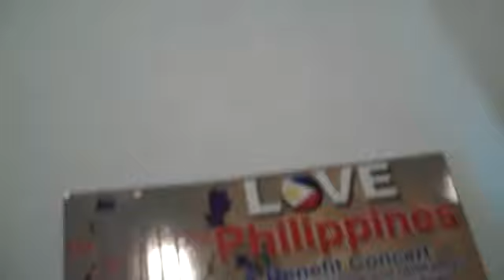Love the Philippines Video Invite (End 12/6/2009)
Jonathan Camcam, International Pastor of BWOC Brentwood, invites everyone to the benefit concert, Love the Philippines, to help aid typhoon victims.